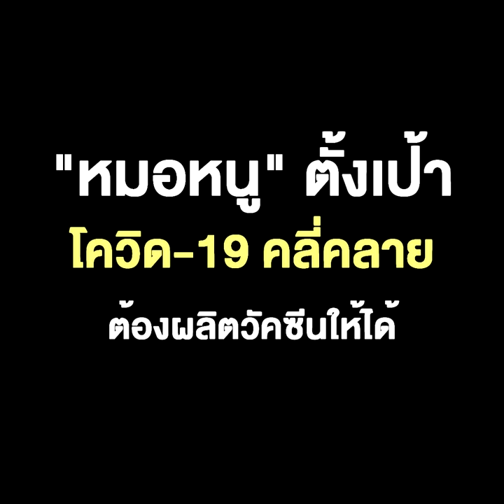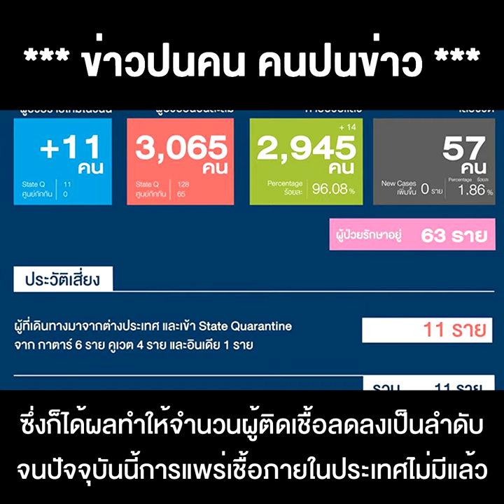"อุตตม" มั่นใจ แผน "Soft Loan" กู้ชีวิต SMEs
"หมอหนู" ตั้งเป้า โควิด-19 คลี่คลาย ต้องผลิตวัคซีนให้ได้